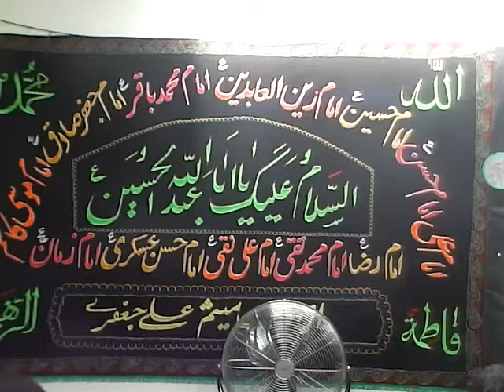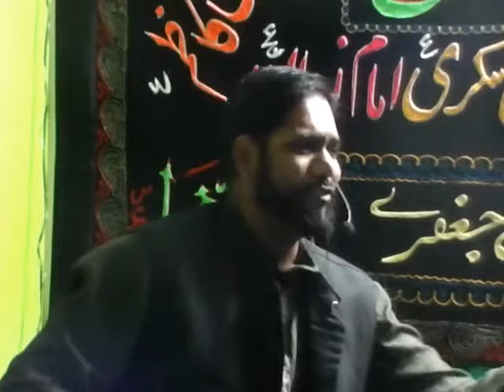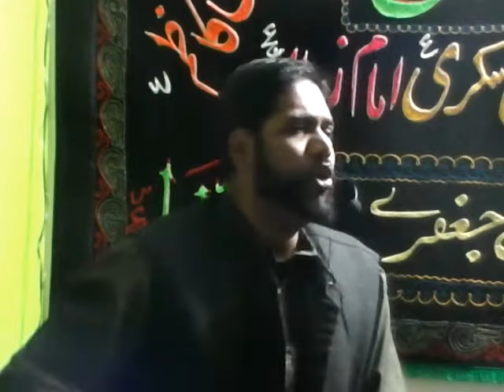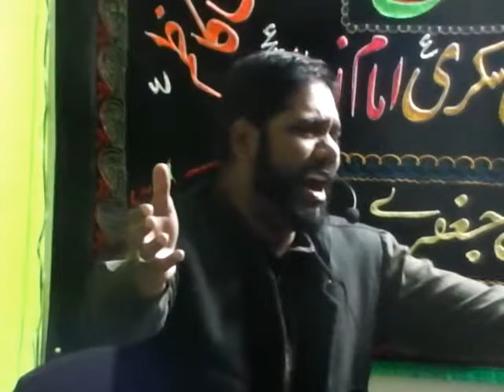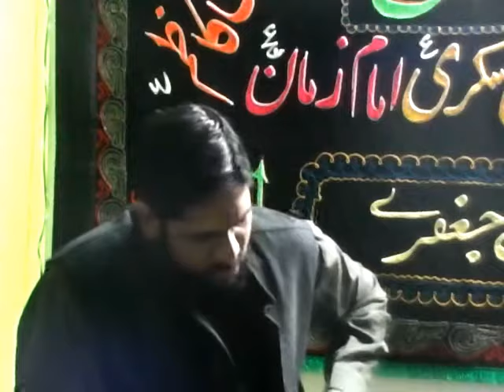Majlis-e-Zehra Shahadat Bibi Fatima Zehra (sa) - Part 1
Lecture by Syed Abid Jafery
03 Feb 2018, Saturday
Al Murtaza Centre
Auckland, NZ